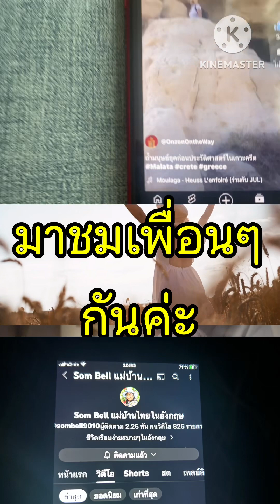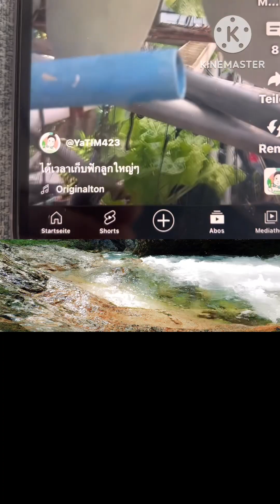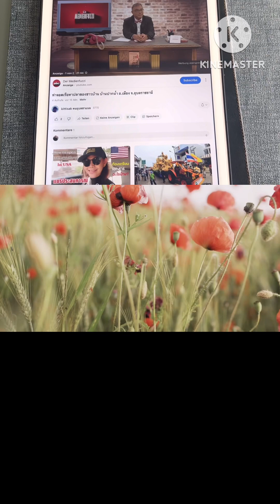เมื่อเพื่อนๆหายไปบางช่องก็คิดถึงใครรู้บ้างคลิปหลังๆพี่เขาป่วย#คิดถึงเพื่อน#มีความสุขที่รู้จักกัน